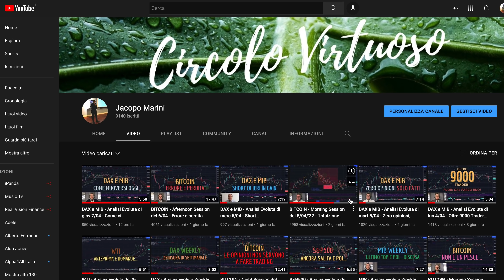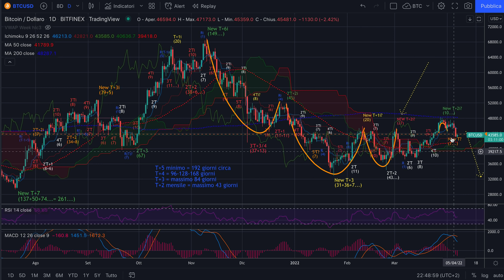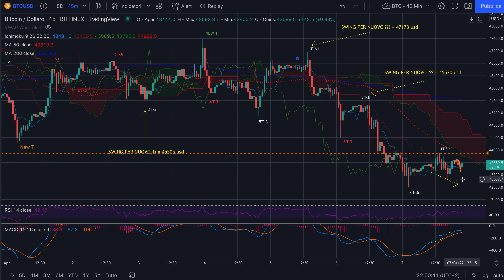BITCOIN - Night Session del 7/04 - Organizzarsi per programmare un trade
Buona sera,

Nel video tanti spunti per comprendere come muoversi non solo nel breve, ma anche nel medio periodo. Nel Gruppo Premium abbiamo già programmato un trade che inizierà solo a una determinata condizione. Altrimenti si annullerà.
E l'"INTUIZIONE FOLGORANTE" di 2 giorni fa per ora è corretta.

Buon ascolto e buon trading su bitcoin!

Jacopo Marini